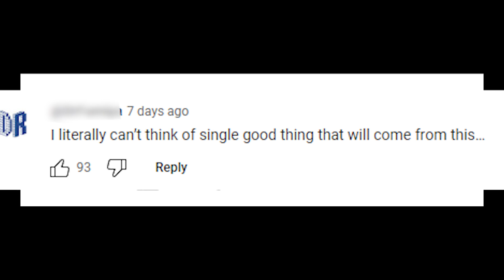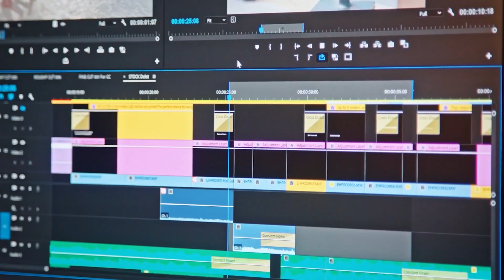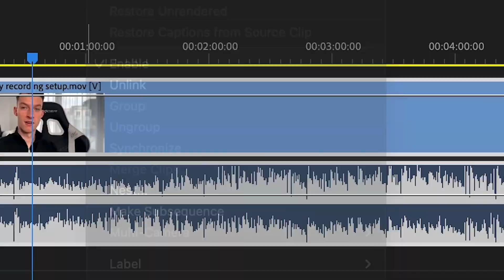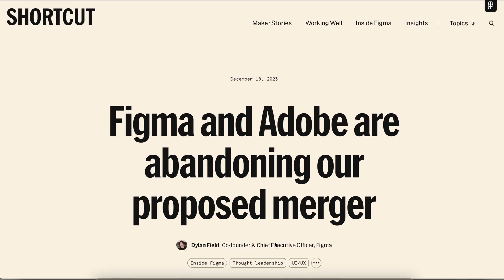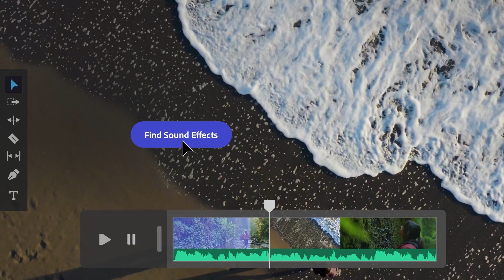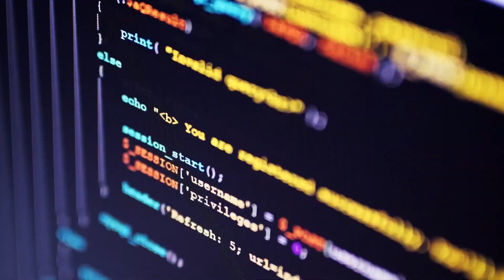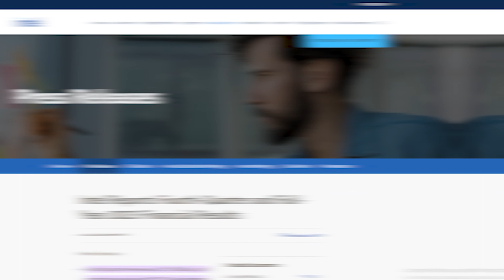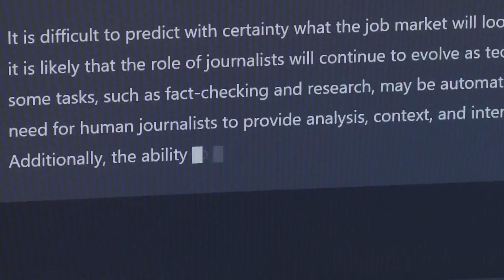OpenAI is SECRETLY KILLING ADOBE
Very recently, OpenAI shocked us all when it revealed its newest AI tool, Sora, an extremely impressive tool that’s capable of transforming mere text prompts into captivating and realistic videos.